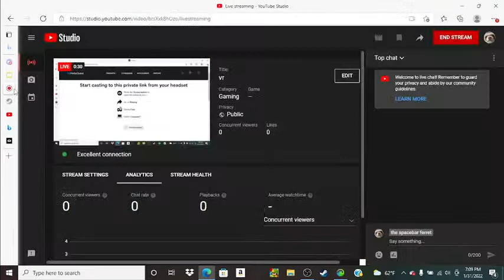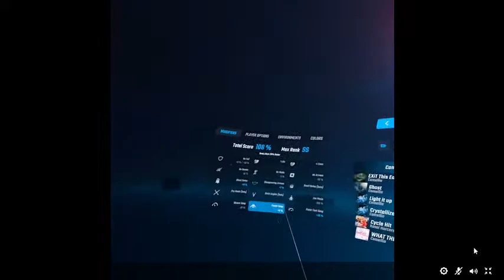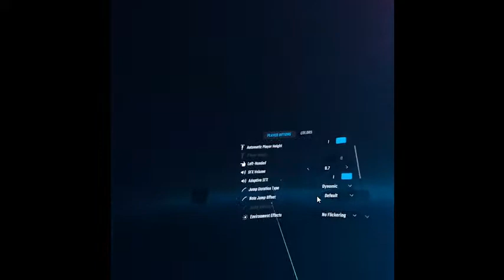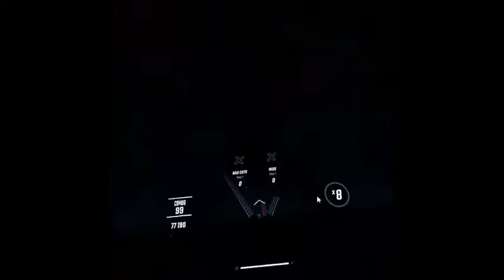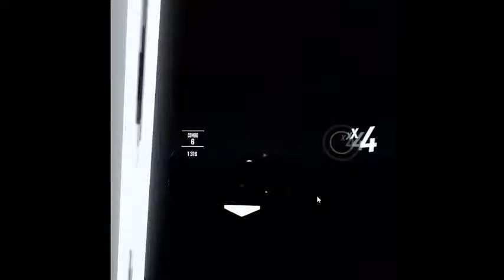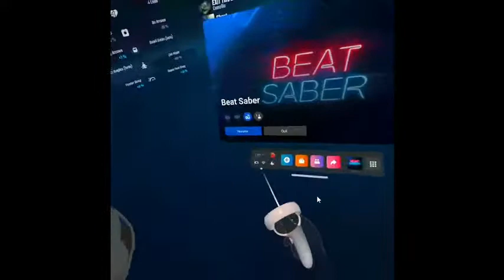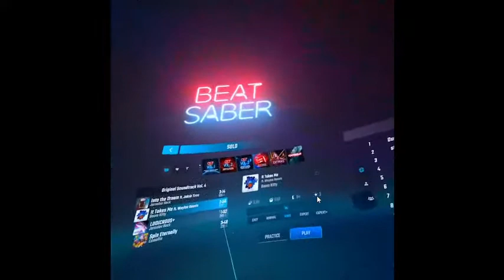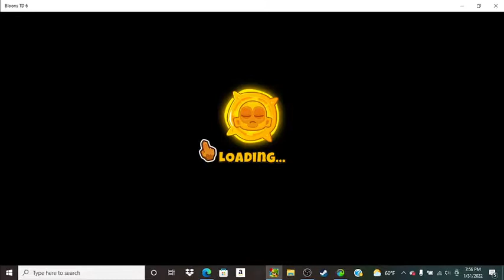vr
plz wach me hate my self.